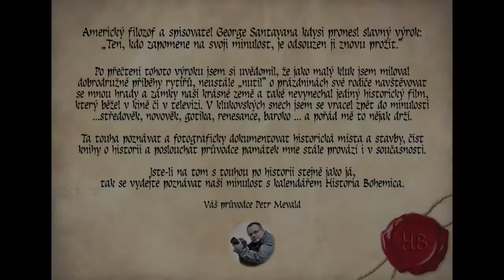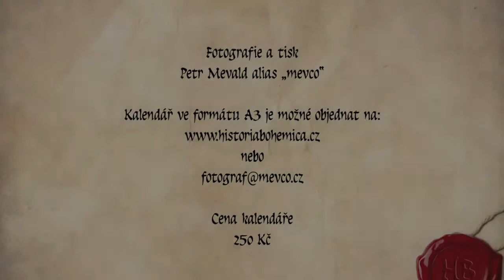Kalendář Historia Bohemica 2021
Fotografie hradů a hradních zřícenin v Čechách.
Photos of castles and castle ruins in Bohemia.